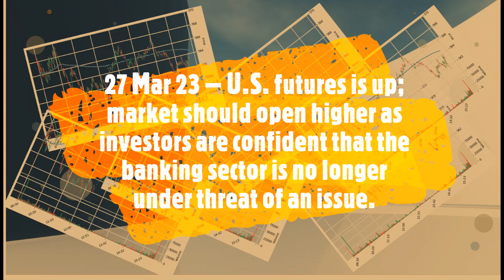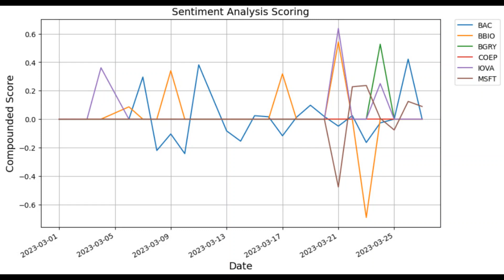Check out Berkshire Grey, Inc. (BGRY) today!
27 Mar 23 – U.S. futures is up; market should open higher as investors are confident that the banking sector is no longer under threat of an issue.

24 Mar 23 – U.S. stocks closed higher on Friday, marking the end of a tumultuous week as Federal Reserve officials calmed investor fears over a potential liquidity crisis in the banking sector.

NASDAQ gain 0.31%, DJIA gain 0.41% and S&P500 gain 0.56%

Do monitor and check out their earnings and revenue!

This video shows Stock Signal, Support & Resistance.

Technical Indicators and Predictive Model were used to obtain the result.

Signal is shown as STRONG BUY, STRONG SELL, BUY, SELL, NEUTRAL.

These might not be strange to viewers who are familiar with Trading View

Do share your thoughts with us on the results, we are constantly reviewing and improving on the indicator’s settings, as well as our ML model.

These stocks have BUY signal from 24 Mar 2023
Dermata Therapeutics Inc (DRMA) -8.33%
Kingsoft Cloud Holding (KC) +4.66%
Opendoor Technologies Inc. (OPEN) -2.35%
Palantir Technologies Inc. (PLTR) -1.56%
Nasdaq 100 Bear 3X ETF (SQQQ) -1.07%